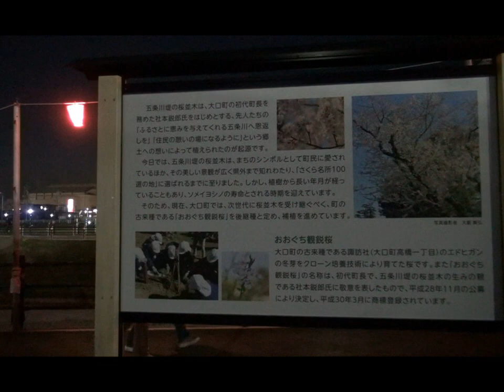2023 4 1五条川夜景幻想的な